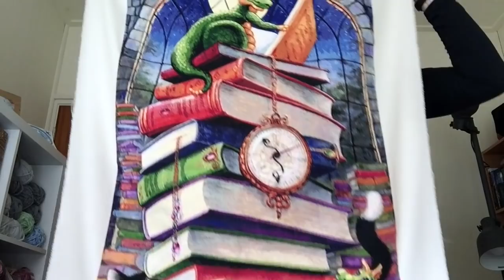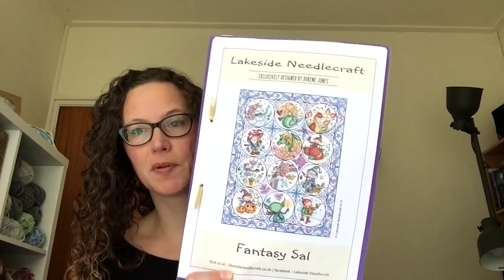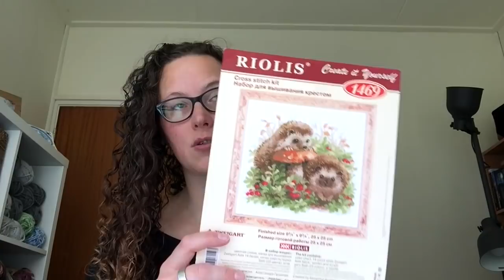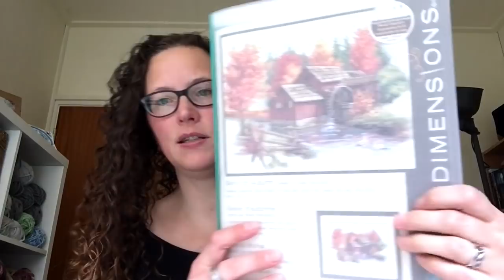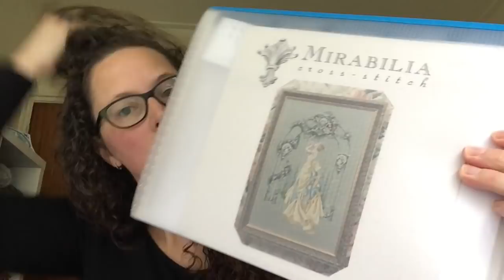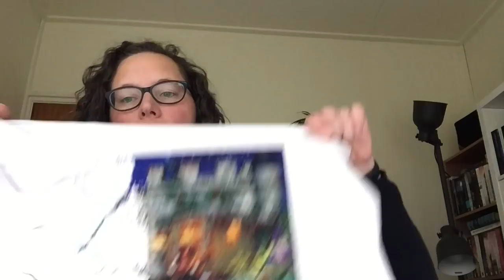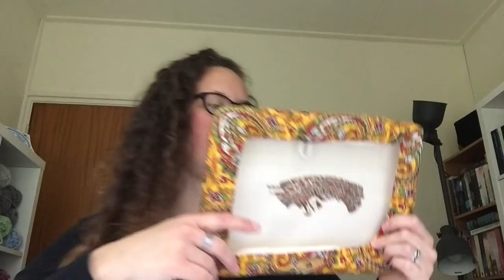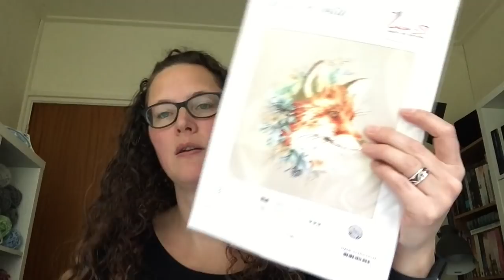Flosstube #42 WIPparade!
If you have any questions, please leave them below and I’ll answer them if I can.

The stitchketeers are:
Alice on ig as honeybstitcher

Diane sells her bags on ig @frogandfudge